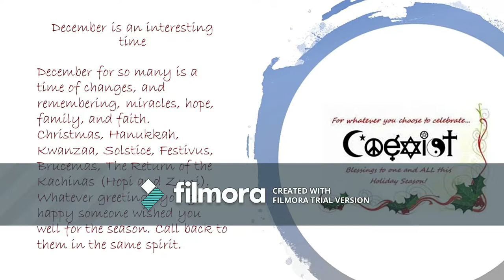25 Days of Makeup Day 9: Monochrome - Blood Red / Lives Matter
All of us carry red blood. We need to stop the hate or wade in it. Black Lives Matter / Brown Lives Matter. This is the next in my 25 Days that includes my own opinions on the Lives Matter Movements. Day 2 includes Jewish Lives, Day 12 includes Muslim Lives. I'm not done yet (;)

Aynne